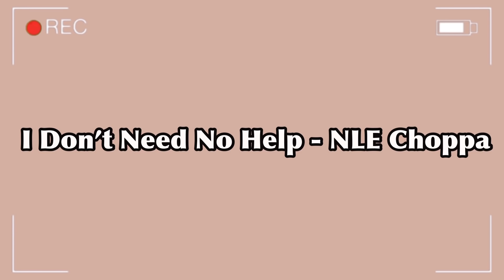TikTok Mashup 2021 (not clean)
Hello friends welcome back to another video! Have a wonderful day!

Subcount: 529,411